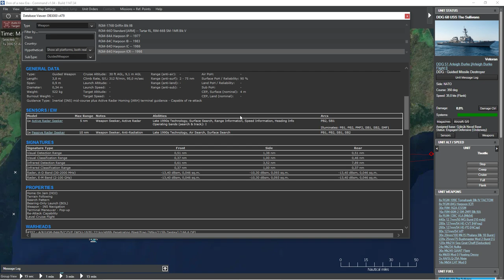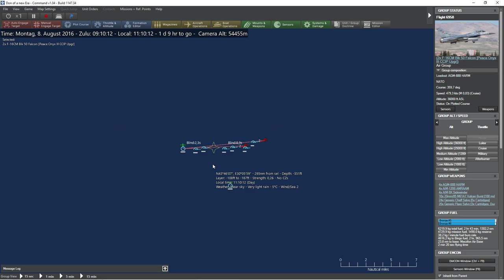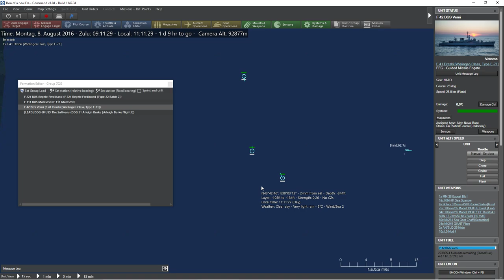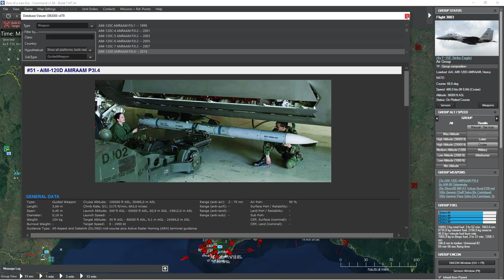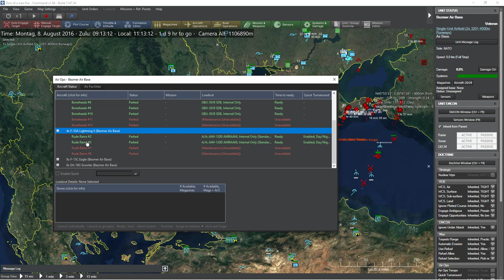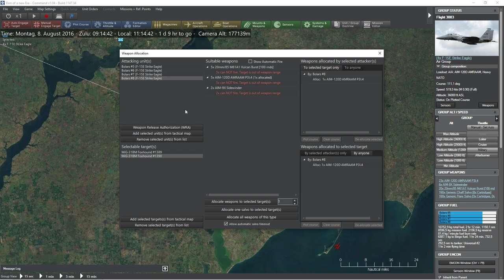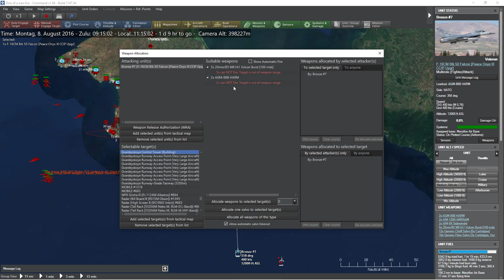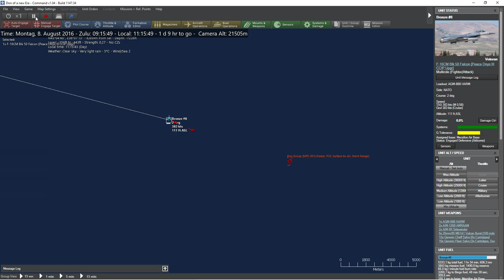War in Ukraine - NATO vs. Russia - CMO - 06